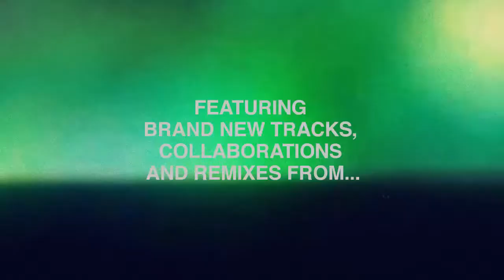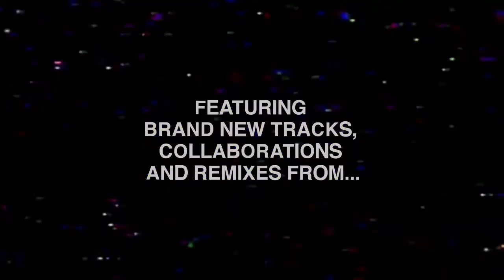Jacky & Colour Castle - Disco Dave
Featuring new original tracks from Jacky himself plus collaborations and remixes from Russ Yallop, Huxley, Alexis Raphael, Colour Castle, Pirate Copy & more.

Released 04.05.18 on Cr2 Records.

Download / Stream here: smarturl.it/JackyFriendsCr2